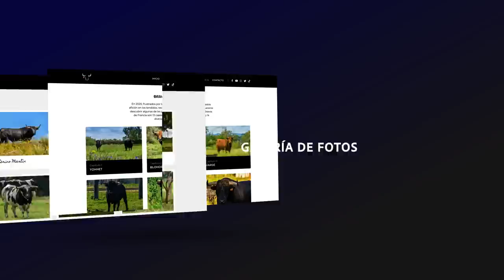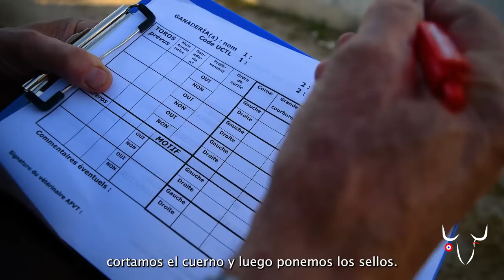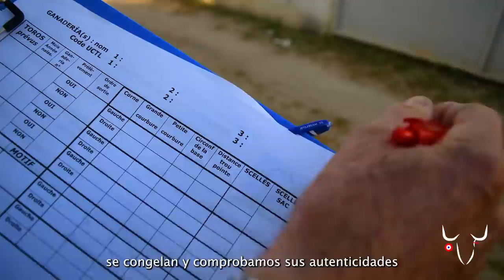TARDE DE TOROS ⚔ VICTORINO MARTIN EN ARLES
Del sorteo hasta la salidas a hombros de los toreros, te contamos todo lo que succede durante un dia de toros en Arles (sorteo, enchiqueramiento, veterinario ect)

⚠️Quieres ayudarnos ? Puedes hacer una donación aquí ➡️ /